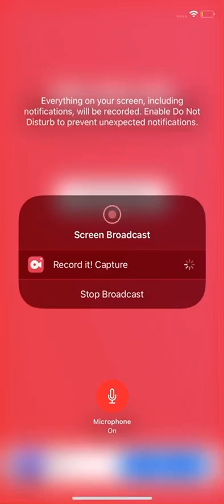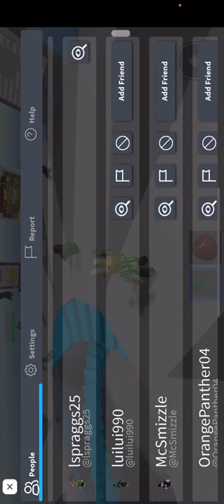My first ROBLOX vid